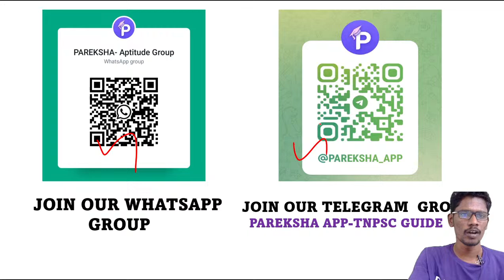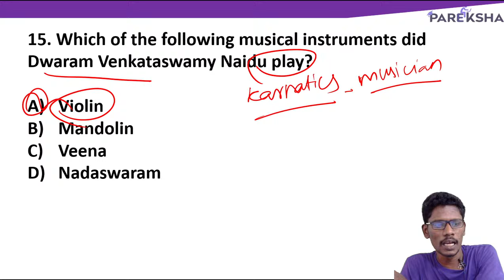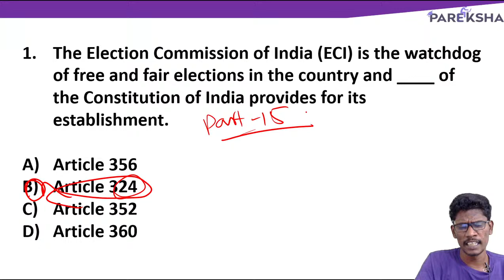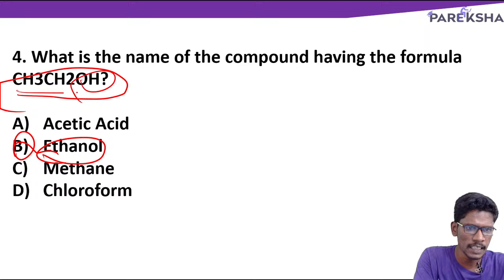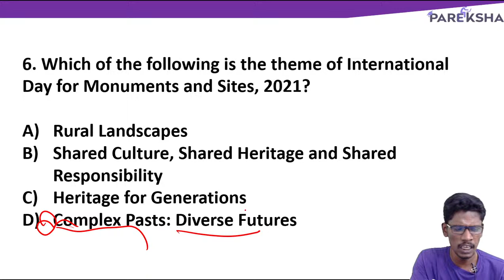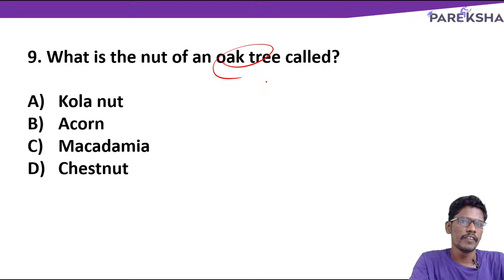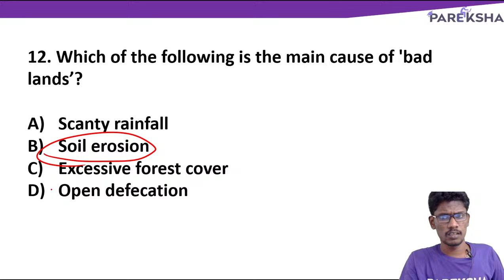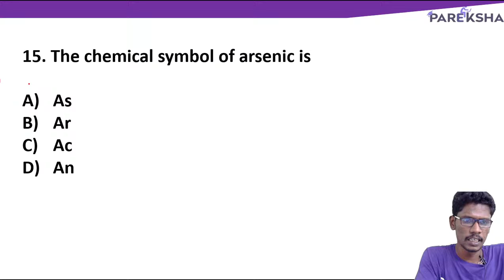TARGET SSC CGL 2022 | General studies | Previous Year Questions | Full Detail Explanation | Part-31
Previous Year Questions Solved with Full Detail Explanation | General Studies |